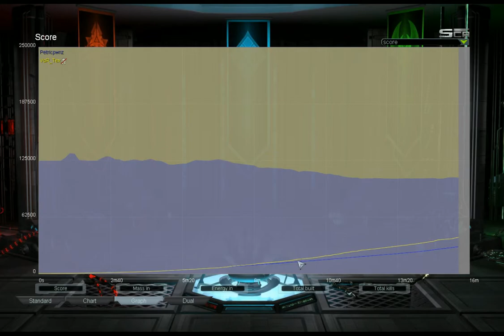WWPC Title defence 3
Actually engie refused to build mexes because he has built them but i didnt have a sonar to see it xD